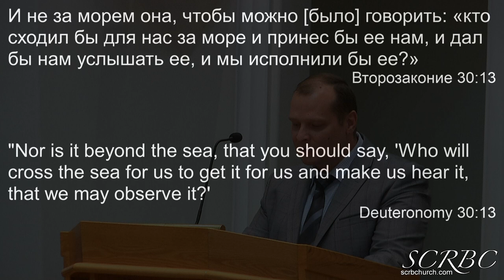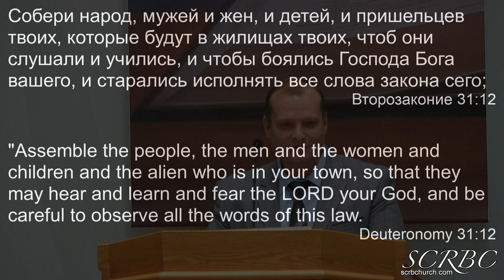10 09 2022 Серия'' Как люблю я закон Твой'' Часть 2 Преданность Богу Д Смирнов